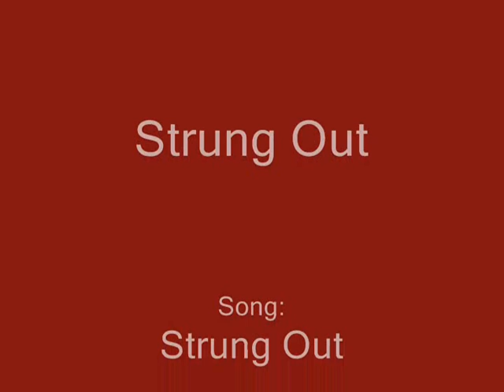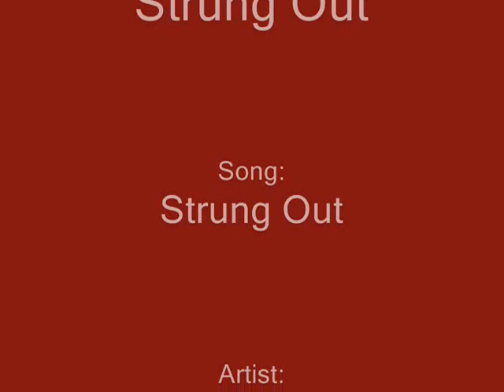O.A.S. (2006) - Strung Out - Reno K feat. Bee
Song: Strung Out
Artist: Reno K featuring Bee
Album: Observations Of An Addictive Society aka O.A.S.
Produced by: Reno K for